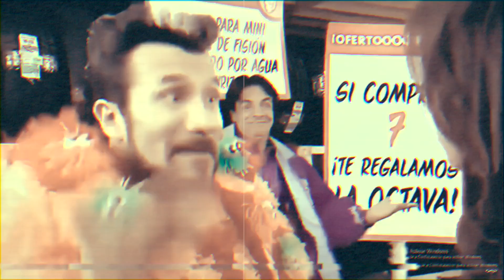Todo lo que aprendimos para ver a Rebelde en el Foro Sol 👀